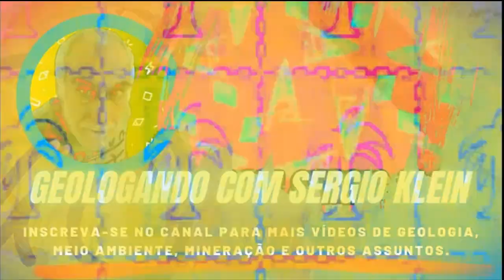PELÉ E EU - COMO ME TORNEI SÃO PAULINO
Canal de vídeos sobre geologia, perícias judiciais, educação ambiental, meio ambiente, mineração, garimpo e outros assuntos relativos às geociências, cidadania, política.

Geociência, Mineração, Meio Ambiente e Perícia Judicial têm um destaque grande no Canal Geologando com Sergio Klein.
Mas outros assuntos da atualidade são também aqui tratados.

No Canal Geologando com Sergio Klein tem:
Como obter a Permissão de Lavra Garimpeira - PLG.
Passo a passo de como fazer o requerimento para obter a PLG de sua jazida.
Áreas e dicas para pesquisa de Ouro.